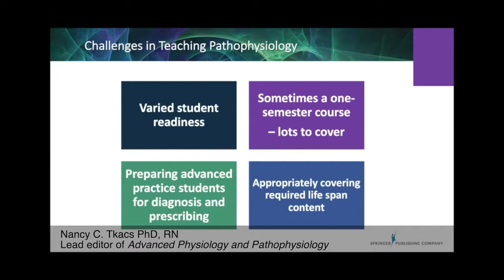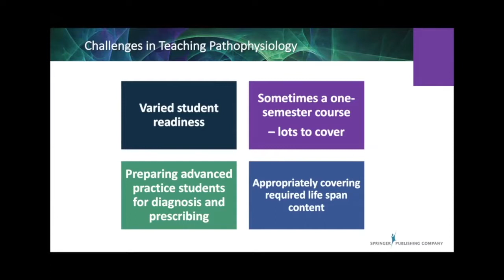Challenges in Teaching Pathophysiology, featuring Dr. Nancy Tkacs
Nancy Tkacs PhD, RN speaks on how to leverage her revolutionary textbook to overcome challenges in teaching Pathophysiology. Don't miss her book, 'Advanced Physiology and Pathophysiology: Essentials for Clinical Practice', today!